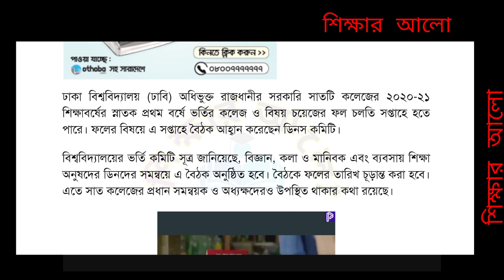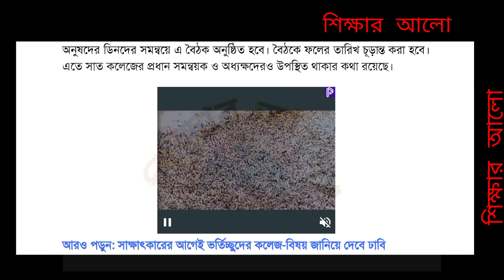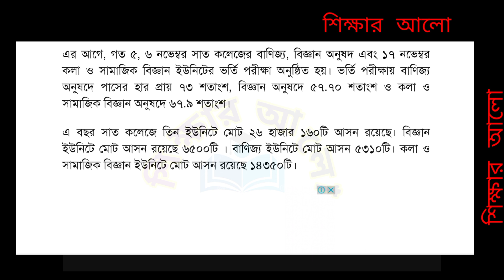7 college subject choice results. 7 college results 2021. 7 college update news today. 7 কলেজ।